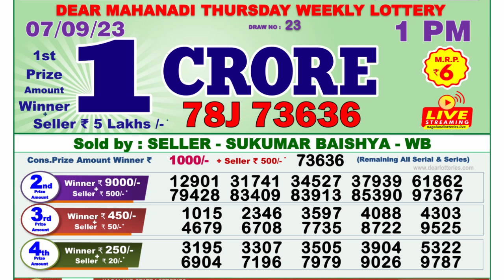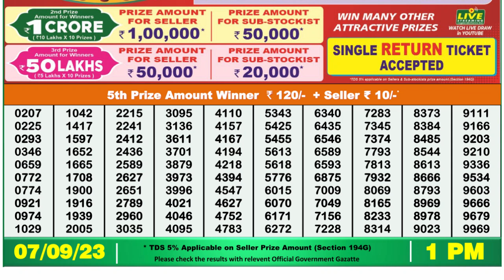Dear Lottery Sambad 1pm today 07.09.23 Nagaland State Lottery Result